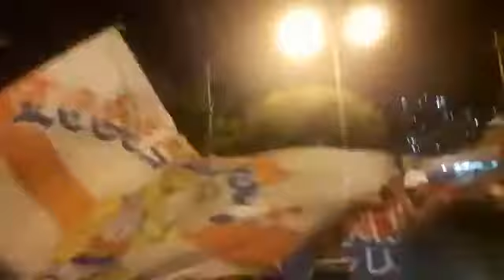Messejana zona sul viemos pra te apoiar Fortaleza meu amor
Bi campeão 2016 , Fortaleza eterno amor
É a Messejana zona sul .